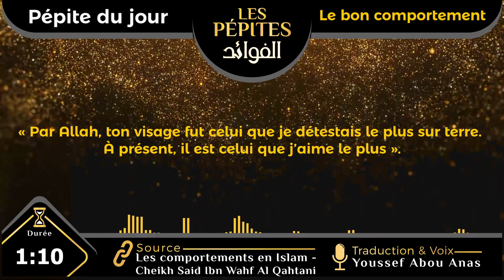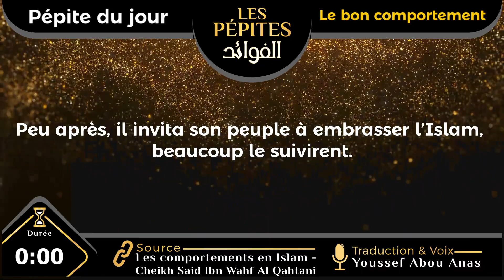💎 LES PÉPITES : LE BON COMPORTEMENT ᴴᴰ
💎 La série intitulée "LES PÉPITES" الفوائد a pour objectif, d'extraire ces pépites de science bénéfiques, des ouvrages de nos savants anciens comme contemporains.

🔗 Source : Les comportements en Islam - Cheikh Said Ibn Wahf Al Qahtani
🔊 Traduction & Voix : Youssef Abou Anas
⏳ Durée : 1:52